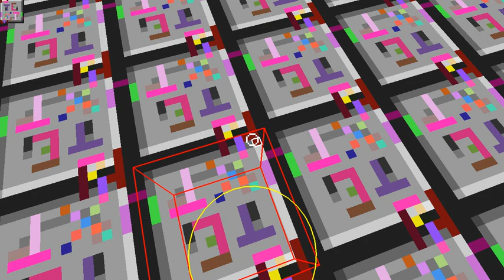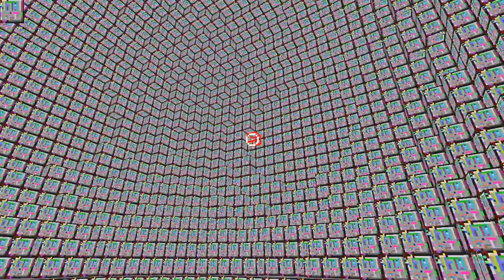Minecraft-Style Game: Texture Painting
Testing out a quick hack to be able to paint textures in my Linux Minecraft clone. It's not really going to be Minecraft, it's just using a similar technique.

The framerate is actually 60fps, but xvidcap isn't that fast ;)